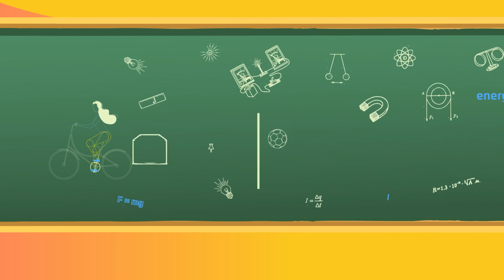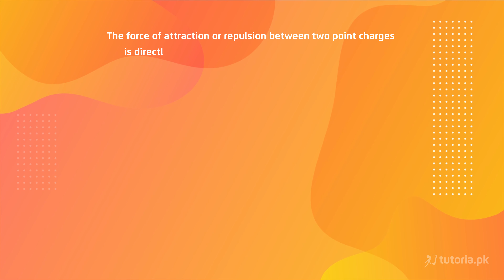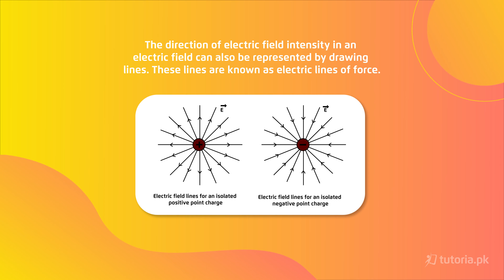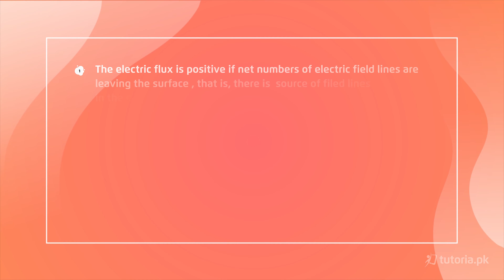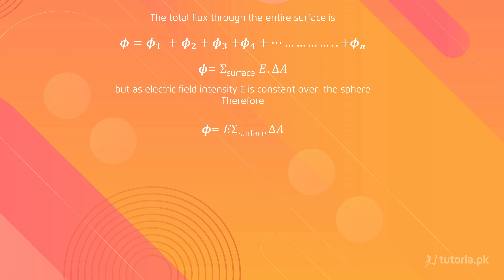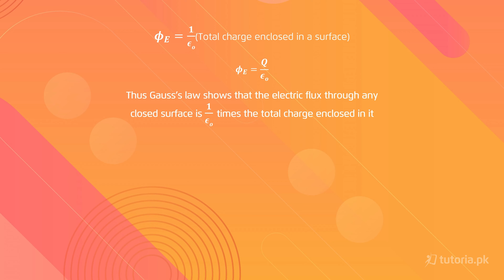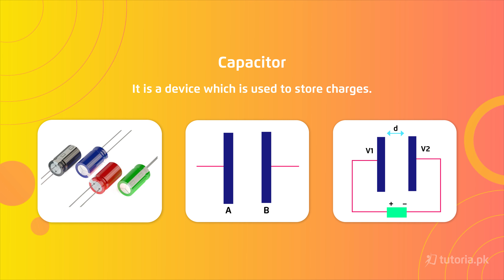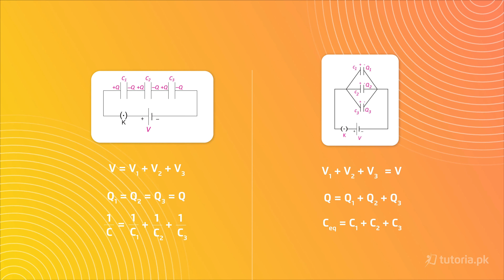Physics Class 12 | Chapter 1 | Electrostatics | Summary | in urdu | tutoria.pk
Let’s take a look at the Chapter 1 of Physics of Grade 12 “Electrostatics”.

Study about the various forces that influence matter when placed in an electric field. The lecture discusses electric fields, charges and application of electrostatics.

In this video, you will study Physics Grade 12 Chapter 1 Electrostatics | Summary by instructor Irtaza Madad.